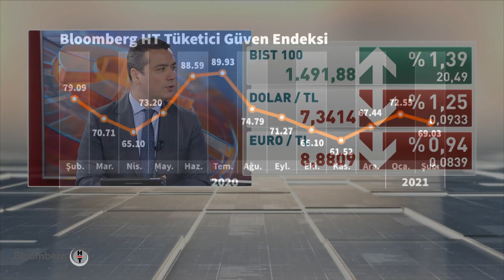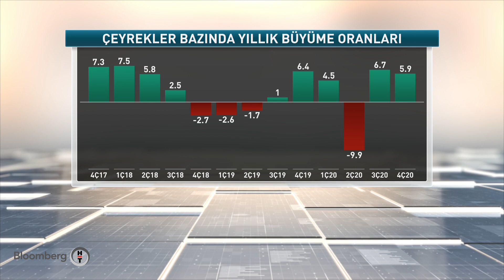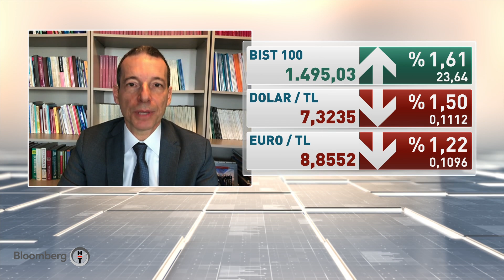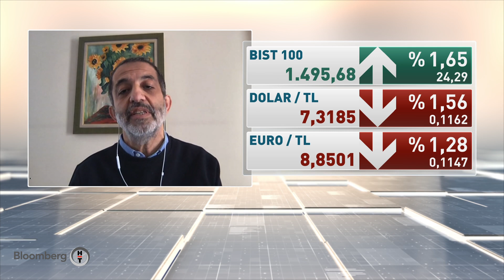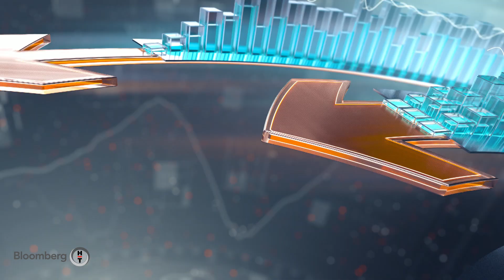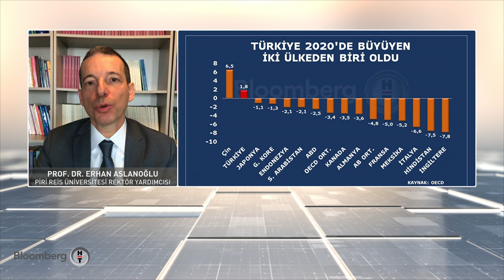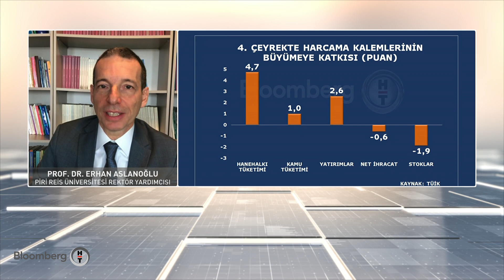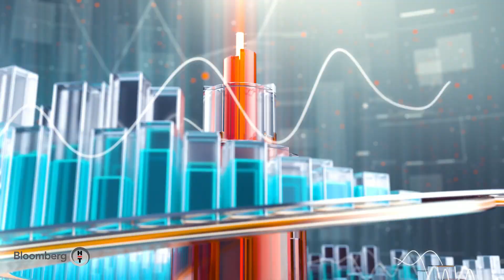Türkiye ekonomisi 2020'de %1,8 büyüdü - Yatırım Kulübü | 01.03.2021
Konuklar:
Prof.dr. Kamil Yılmaz, Koç Üniversitesi Öğretim Üyesi
Prof. Dr. Erhan Aslanoğlu, Piri Reis Üniversitesi Rektör Yardımcısı
Müjdat Keçeci, Denizli Sanayi Odası Başkanı
Sefer Altıoğlu, Mint Yönetim Kurulu Başkanı